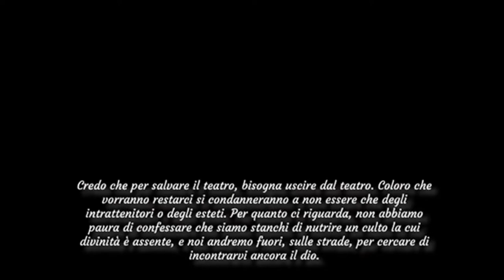JACQUES COPEAU- "WiCHI?Teatro", l'enciclopedia teatrale in un minuto o poco più!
WiCHI?Teatro è un progetto realizzato da Chiara Ferdinandi da un'idea di Pascal La Delfa, nell'ambito del programma Erasmus plus Re.sto.re. di Oltre le Parole onlus Roma e altri 6 partner europei.